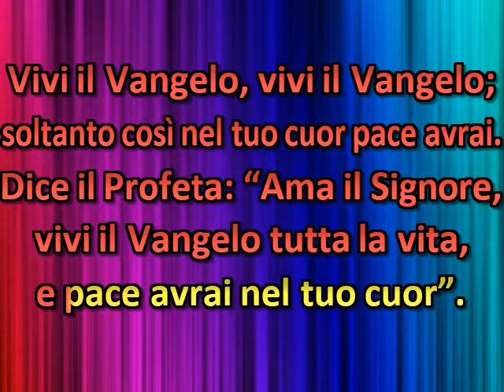Vivi il Vangelo